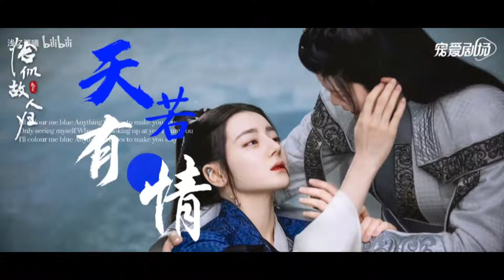她终于化作了风，可她不知，她离开那日他…哭了一地的珍珠，还有那滴血泪❤️驭鲛记之與君初相識·恰似故人歸 The Blue Whisper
《恰似故人歸》是由朱銳斌執導，迪麗熱巴、任嘉倫 領銜主演的古裝神話劇 。該劇改編自九鷺非香的小說《馭鮫記》，講述了御靈師紀雲禾和鮫人長意衝破束縛，歷經千難萬險終成眷屬，攜手守護蒼生的故事。